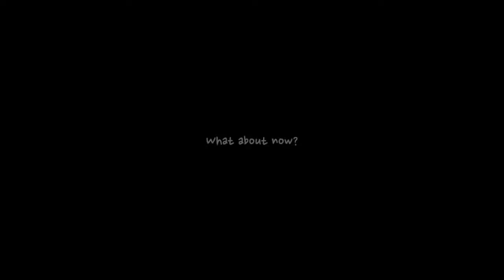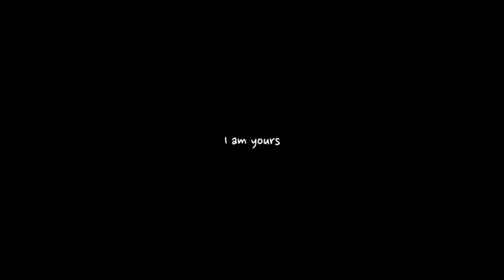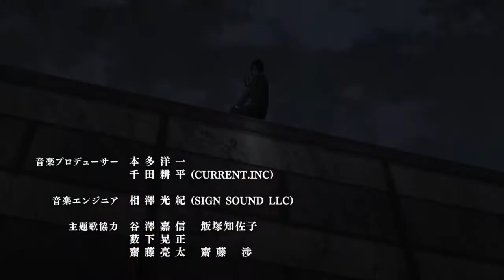Tokyo Ghoul :re | What About Now?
"What if our love
Never went away?"

My great-uncle died yesterday.

So Tokyo Ghoul :re is officially over.
That sucks.
At least it ended happily.

I left so many things out of this video...there wasn't much planning involved here. Sorry.

THIS IS NOT THE TOKYO GHOUL ENDING TRIBUTE VIDEO I'M MAKING; THAT WILL BE IN A FEW DAYS.

AMV/MMV

NEXT VIDEOS: Tokyo Ghoul :re | Somewhere Only We Know
                           SNK | Tell Me How To Feel

SONG: "What About Now" (Chris Daughtry)

Tokyo Ghoul by Sui Ishida